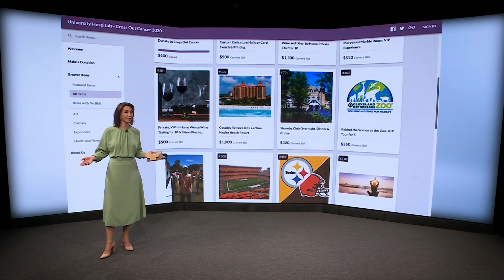NPi's LED Wall Video 2021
NPi Audio Visual Solutions' LED video wall is expertly constructed by our certified and highly trained technicians for maximum safety.